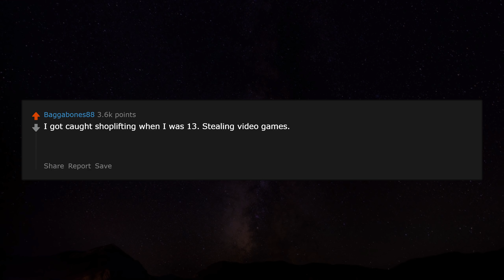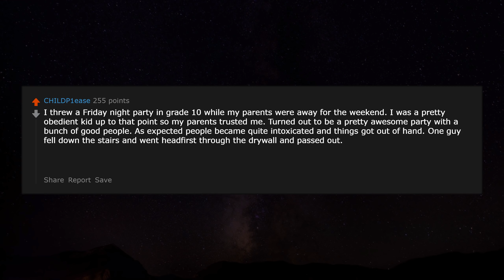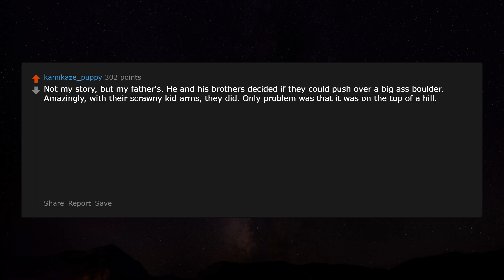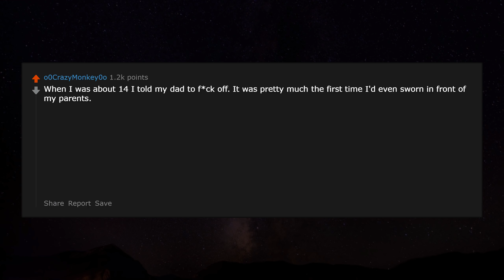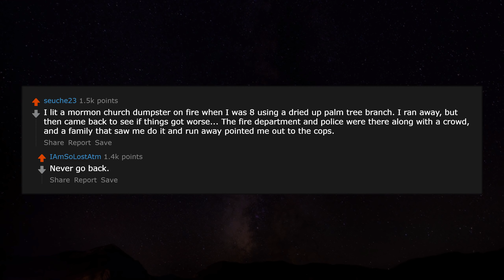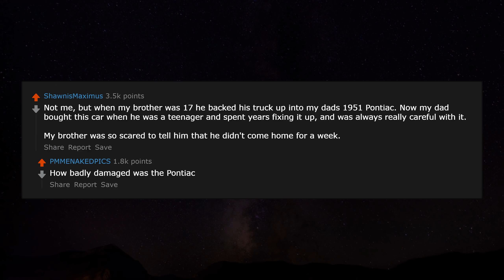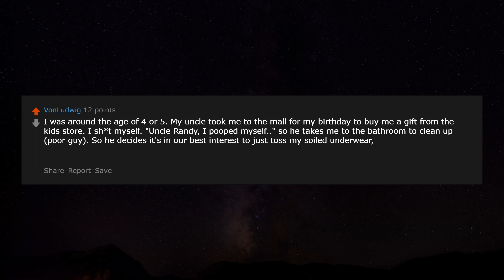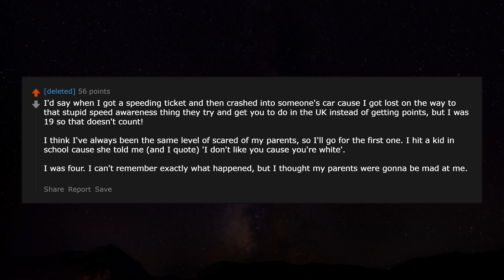As a kid, what was your worst "Shit my parents are going to kill me" moment? r/AskReddit | RedditJar